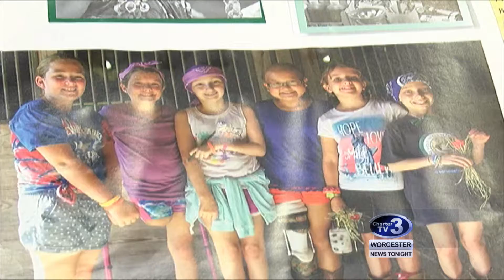WNT Hole in the Wall Camp - March 21st, 2018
Roslyn Flaherty reports- A retired Worcester teacher is expanding efforts to raise money for children suffering from serious illness.